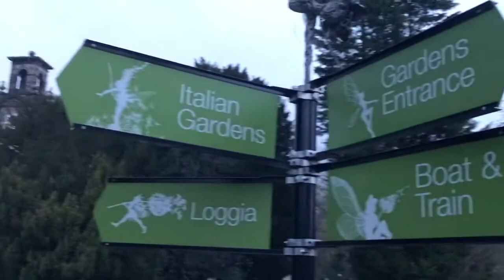Trentham gardens nature walk stoke on trent periscope upload